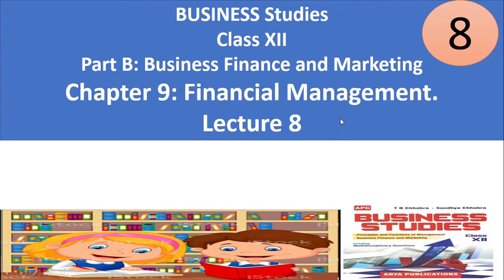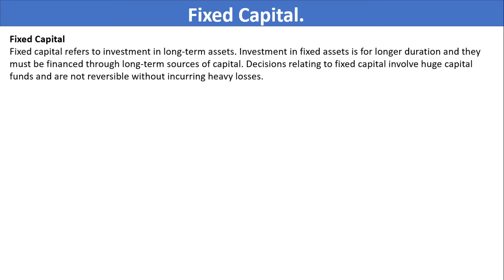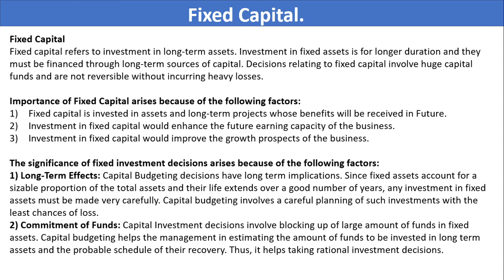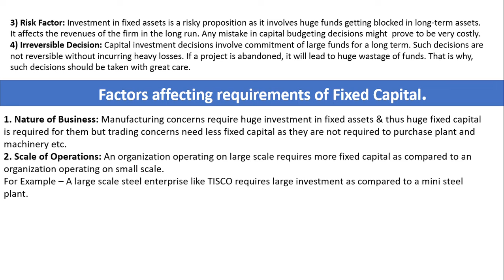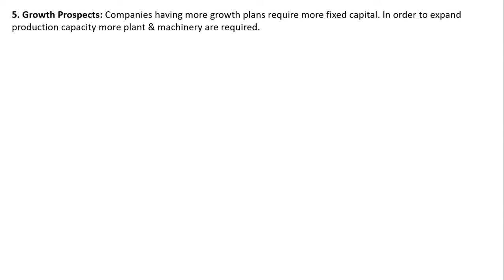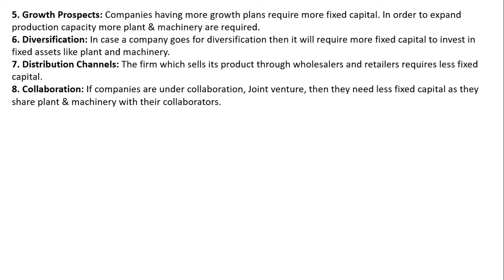BUSINESS Studies Class XII :Financial Decisions- FIXED CAPITAL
In this video we learn about the Financial Decisions.

Meaning, Definition, Objectives and Importance of Financial Management.Lecture 1

Chapter 9: Financial Decisions. Lecture 2
Chapter 9: Financial Decisions Lecture 3
Chapter 9 Financial Decisions Lecture 4
Chapter 9 Financial Decision Lecture 5
Chapter 9 Financial Decision Lecture 6
Chapter 9 Financial Decision Lecture 7